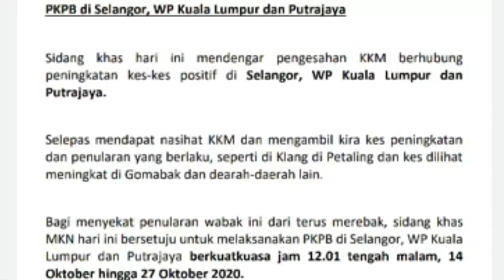PKPB Kembali Ramai Gelisah. Apa Kata Kaunselor?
Saya adalah seorang Kaunselor yang telah berkhidmat lebih 18 tahun. Saya telah terlibat dalam dunia latihan & motivasi melebihi 20 tahun.

Boleh berhubung dengan saya untuk mendapatkan khidmat konsultan, ceramah, Bimbingan Psikologi dan Kaunseling serta pengendalian ujian-ujian psikologi.

Saya telah memberi khidmat ini di pelbagai Jabatan Kerajaan, Swasta, Sekolah Menengah dan Rendah. Beratus testimoni yang berpuas hati dengan kaedah “santai Berinformatif” ini.